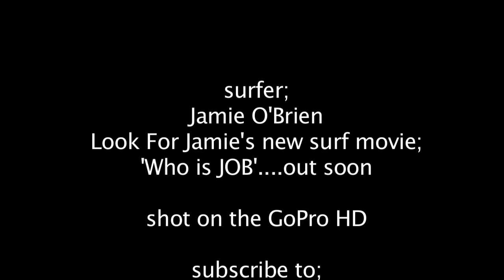Jamie O'Briens board goes surfing with a GoPro HD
This is pro surfer Jamie O'Brien testing the GoPro HD camera. First he gets a wave then after he wipes out his boards gets a great ride too. I'll post a Jamie O'Brien GoPro HD surf video and a lot more there soon. Thanks ..Pete